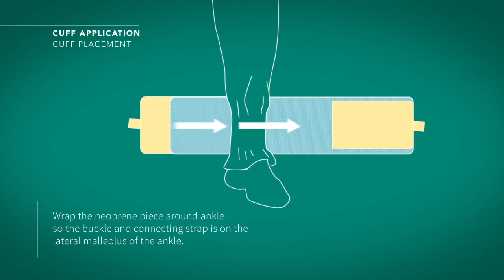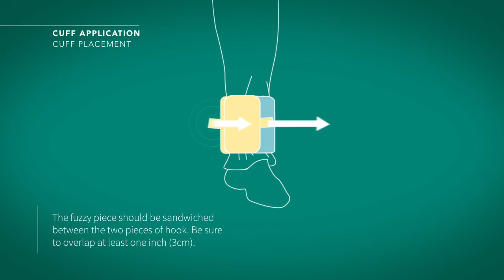Posey® Limb Holders - 2795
Posey® Limb Holders are designed to limit the movement of limbs in patients who are at risk for disrupting life-saving treatment, pulling lines or tubes, causing self-injury to compromising would site integrity.

To learn more, visit tidiproducts.com.